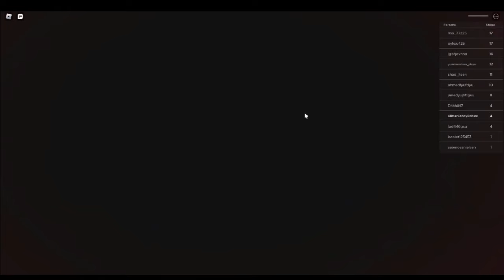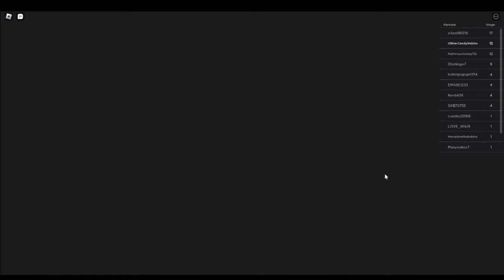Candy SCAPPA da uno strano POLIZIOTTO 👮‍♂️ [ROBLOX]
Puoi acquistare il nuovo libro di Glitter e Candy "Dolci sorprese a Londra" qui